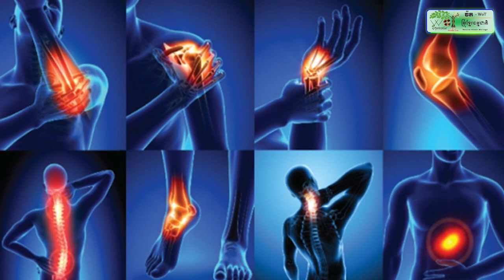មេ PM ខេត្ត ក្រើនរំលឹក​មន្ត្រី កុំ​យក​តួនាទី ឬ​អំណាច ទៅ​គាបសង្កត់​ពលរដ្ឋ